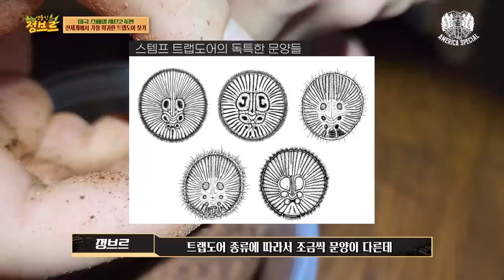30년만에 드디어 찾았다!! 모두가 경악할만한 비쥬얼의 원시생물!?! 대박....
유튜브 촬영하면서 제일 기분 좋았던 순간이었습니다!